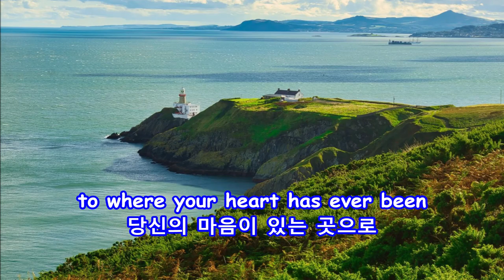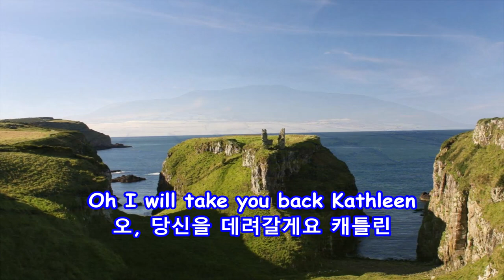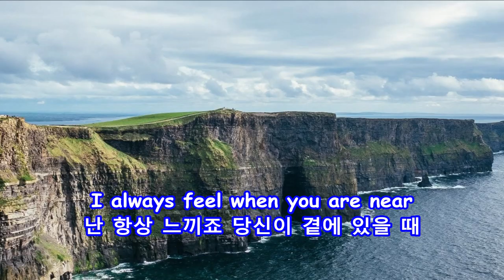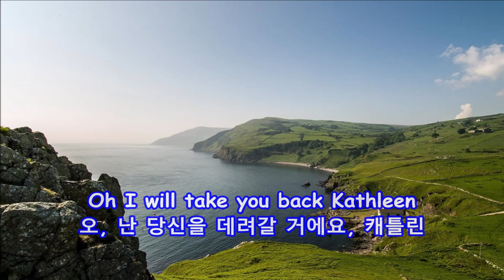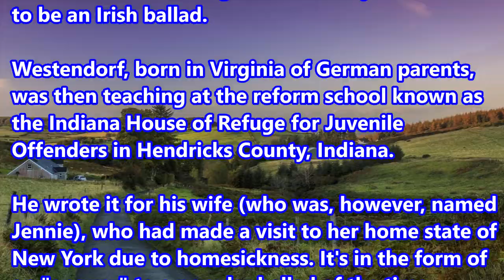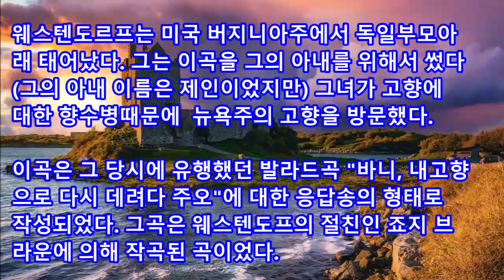I'll Take You Home Again Kathleen - Daniel O'Donnell: with Lyrics(가사번역)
I'll Take You Home Again Kathleen
Daniel O'Donnell

Images of Irland Landcape

"I'll Take You Home Again, Kathleen" is a popular  song written by Thomas Paine Westendorf(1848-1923) in 1875. (The music is loosely based  on Felix Mendelssohn's Violin Concerto in E Flat Minor Opus 64 Second Movement). In spite of its German-American origins, it is widely mistaken
to be an Irish ballad.

Westendorf, born in Virginia of German parents, was then teaching at the reform school known as the Indiana House of Refuge for Juvenile
Offenders in Hendricks County, Indiana.

He wrote it for his wife (who was, however, named Jennie), who had made a visit to her home state of New York due to homesickness. It's in the form of an "answer" to a popular ballad of the time, "Barney, Take Me Home Again," composed by Westendorf’s close friend, George W. Brown, writing under the nom de plume of George W. Persley.
Ref.: WikiPedia

"당신을 다시 고향으로 데려갈게요, 캐틀린"은 토마스 페인 웨스텐도프(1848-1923)가 1875년에 쓴 대중가요다.

이곡은 부정확하게 펠릭스 멘델스존의 바이올린 협주곡 E Flat Minor Opus 64 Second Movement에 기반을 둔다. 저자가 독일계 미국인임에도 불구하고 이곡은 아일랜드 발라드로 잘 못 알려져 있다.

웨스텐도르프는 미국 버지니아주에서 독일부모아래 태어났다. 그는 이곡을 그의 아내를 위해서 썼다. (그의 아내 이름은 제인이었지만) 그녀가 고향에
대한 향수병때문에  뉴욕주의 고향을 방문했다.

이곡은 그 당시에 유행했던 발라드곡 "바니, 내고향으로 다시 데려다 주오"에 대한 응답송의 형태로 작성되었다. 그곡은 웨스텐도프의 절친인 죠지 브라운에 의해 작곡된 곡이었다.

참고: 위키피디아